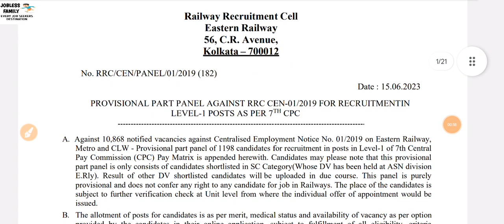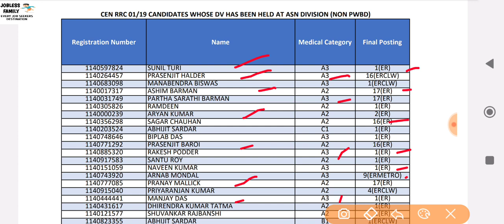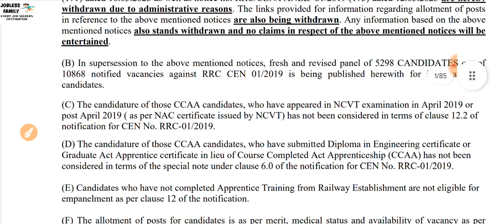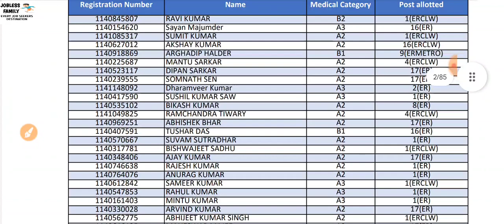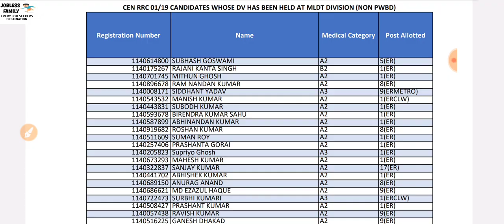RRC ER Published Two Revised Panel List||One New Panel Publish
Hi,

Download Panel:-

kolkata group d panel
rrc er kolkata panel
rrc kolkata group d panel
eastern railway group d panel
rrc kolkata
er kolkata panel list
er zone medical standard
er zone group d post allocation
rrc group d cut off
rrc er level1 panel
er kolkata group d panel
eastern railway group d panel date
rrc er level1 2nd panel
rrc er group d panel list 2023
rrc er kolkata new panel group d
group d kolkata new panel out
protest for er kolkata panel
eastern railway group d protest
rrc group d kolkata zone protest
declare rrc er level1 panel
kolkata group d joining letter
kolkata group d panel news
rrc er panel list
er kolkata group d panel news
rrc kolkata group 2nd panel
protest for er kolkata joining
rozgar mela
er kolkata group d panel 2023
er kolkata group d joining letter
eastern railway kolkata group d panel
er kolkata group d sc panel
eastern railway kolkata group d panel 2023
er kolkata group obc panel
er kolkata revised panel
kolkata group d panel kab aayega
rozgar mela congratulations mail
rrc kolkata revised panel
kolkata group d sc panel
eastern railway kolkata group d panel news
er kolkata group d ews panel
kolkata group d panel 2023
er kolkata group d joining
kolkata group d ews panel
kolkata group d joining letter 2023
eastern railway kolkata group d joining letter
kolkata group d joining news
er kolkata group d st panel
er kolkata group d division allotment
er kolkata group d panel kab aayega
eastern railway kolkata group d panel kab aayega
kolkata group d st panel
er kolkata panel update
group d kolkata joining
eastern railway group d
er panel level 1 post
er panel date
rrc group d kolkata zone
kolkata group d sc panel out
er sc panel
er kolkata group d joining news
er kolkata group d 3rd panel
er kolkata group d rojgaar mela
kolkata group d division allotment 2023
19th june protest rrc kolkata
er kolkata group d joining 2023
er kolkata group c panel
er kolkata rozgar mela
obc panel kolkata group d
group d kolkata obc panel
rrc group d kolkata revised panel
er kolkata obc revised panel
my railway job
my result reaction
my result reaction rrc
my result family reaction
my result day
my result kolkata group d
group d panel er zone
kolkata group d dv result
kolkata group d my result
er panel list
bong o sohayak
rrc er next panel
rrc group-d er kolkata 1st part panel analysis
er kolkata panel list 2023
rrc kolkata group d
rrc er kolkata panel analysis
sc panel
rojgar mela
obc panel
my result
kolkata group d rojgaar mela 2023
eastern railway kolkata group d joining letter 2023
kolkata group d joining
kolkata group d division allotment
kolkata group d joining news 2023
er kolkata group d obc panel
eastern railway kolkata group d panel news 2023
eastern railway kolkata group d joining news 2023
kolkata group d rojgaar mela news
eastern railway kolkata group d 2nd panel 2023